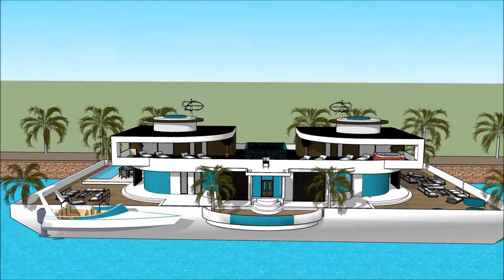Floating house boat design by creator Mikkel Sølbeck in Caliraya Fontana Lake afloat floating house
The floating house villa houseboatzania launching an innovative high-end luxury yacht floating house villa mansion home design potentially as a display of exhibition of the Floating house boat design by creator Mikkel Sølbeck in Caliraya Fontana Lake afloat floating house .

The collection of the Floating house villa houseboatzania concept of Floating house boat design by creator Mikkel Sølbeck in Caliraya Fontana Lake afloat floating house  consists of high luxury and architectural art pieces in minimalism combined with living on the waterfront of the harbour.

The floating house villa mansion yacht design has the basis to sustain living with high standards and contemporary structural design at Floating house boat design by creator Mikkel Sølbeck in Caliraya Fontana Lake afloat floating house  with numerous of prospects for excessive living and celebrating the desire of life worldwide:  UK Thames London